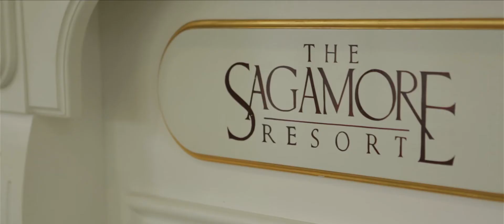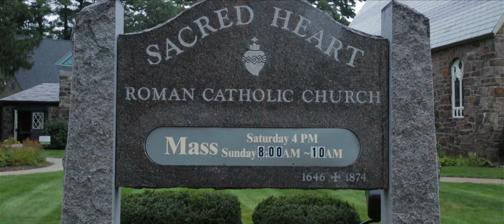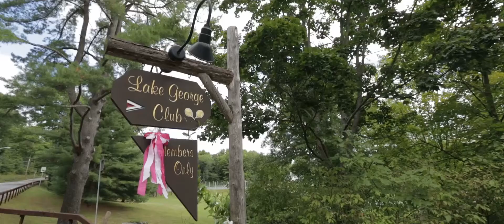Rebecca & Matthew Lake George Club Wedding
This has to be one of my all-time favorites. Rebecca & Matthew's beautiful wedding from the Lake George Club in Lake George, NY.